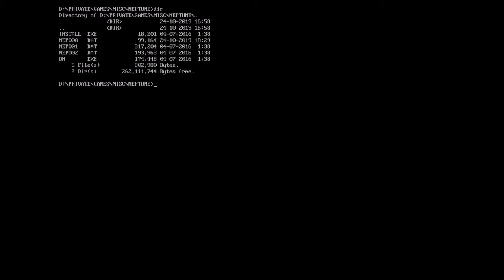[Cut] The dynamic and sometimes beautiful music of Operation Neptune [Roland MT-32]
Now through the magic of cutting, over half an hour of bullshit has been removed!  Original video @

Operation Neptune, played on a hardware Roland MT-32 device set at 8/10 reverb.

This is a bit different than my usual uploads. Due to the dynamic nature of the music there's no way for me to publish individual pieces.

Also, I suck at this game. And this game's controls and gameplay kinda suck, too. And seriously, fuck Fathoms. And buggy fraction logic.

Is anyone aware of any earlier game with dynamic music like this? The earliest example I can think of off the top of my head would be [the very, very modern] FTL.